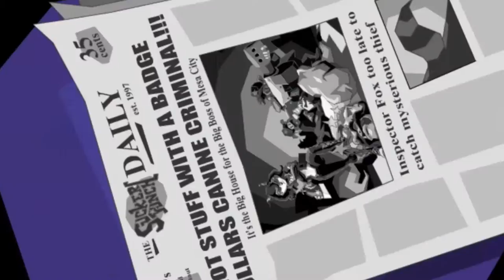Muggshot Battle! - Sly Cooper and the Thievius Raccoonus Playthrough - Episode 7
Welcome to Sly Cooper and the Thievius Raccoonus! In this Let's Play Playthrough of Sly Cooper and the Thievius Raccoonus, we will be playing through Sly's adventure to reassemble his family book of secrets, the Thievius Raccoonus. What dastardly villains will get in our way? Join me and find out!

In Sly Cooper Part 7, we have an encounter with Carmelita Fox, and then have our battle with Muggshot!

Sly Cooper and the Thievius Raccoonus is a third person platforming game originally on the PlayStation 2, and is the first in the continuation of four games. We are playing on the Sly Cooper HD Collection for the PS3. The Sly Cooper Movie releases in 2017, and I am certainly excited!

More Zebratastic videos on my bonus channel!

More information about Sly Cooper:
Sly Cooper and the Thievius Raccoonus (Sly Raccoon in PAL territories and Kaitou Sly Cooper in Japan) is a platforming video game created by Sucker Punch Productions, and released on the PlayStation 2 in 2002, subsequently republished as a "Greatest Hits" title. It is the first game in the Sly Cooper series, and received a sequel, Sly 2: Band of Thieves, two years later.